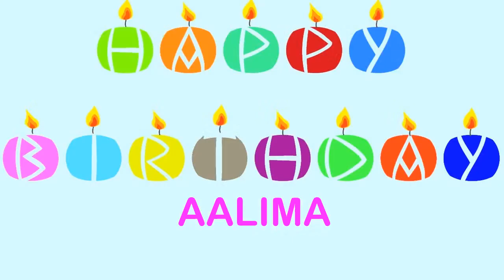Aalima wishes Mensajes